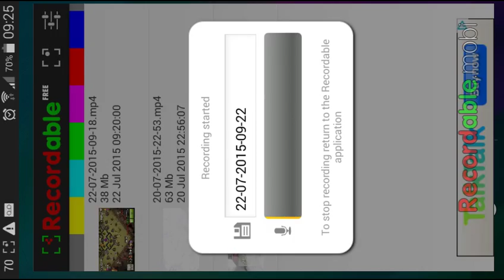Raising Dead GoViz by nathan, first one too!